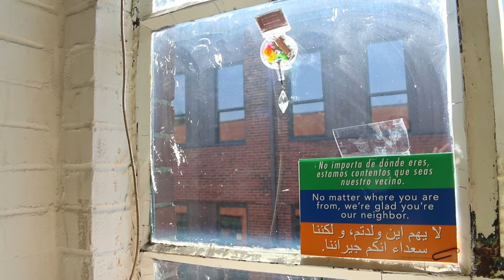Everyone's A Maker: Prototype PGH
In preparation for Maker Faire Pittsburgh 2017, we thought about what it means to be a maker and looked into our city’s uniquely diverse maker community. Erin Oldynski and Louise Larson co-founded Prototype PGH as a space where feminists of all genders are welcome to make things, fail quickly, and find the support to start all over again.

Maker Faire Pittsburgh is October  14 - 15, 2017 and admission is free.